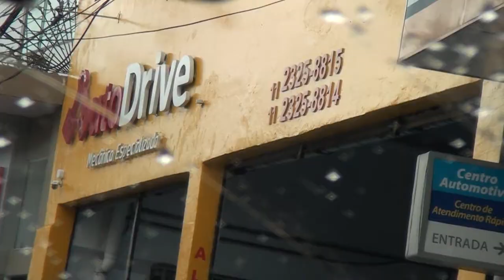Aplicando o LCC-90 da Autoplast no câmbio de um Peugeot na Auto Drive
Estamos apresentando a aplicação deste produto da Autoplast na Oficina Auto Drive em Santo André, SEGUE AS INFORMAÇÕES ABAIXO:

Av. Higienópolis, 392 - Vila Gilda, Santo André - SP, 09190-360